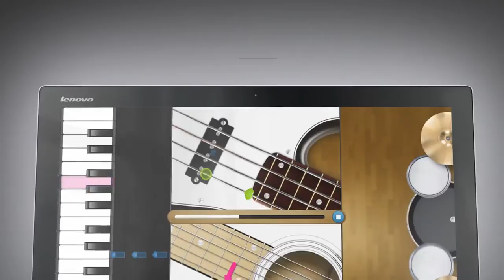Lenovo - Lenovo Yoga Home 900 And 500